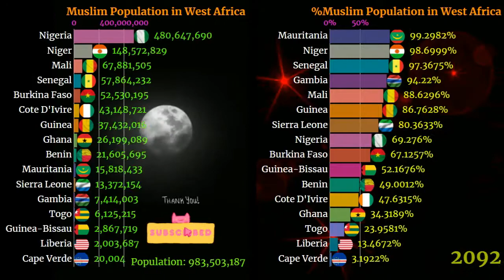Islam in Western Africa